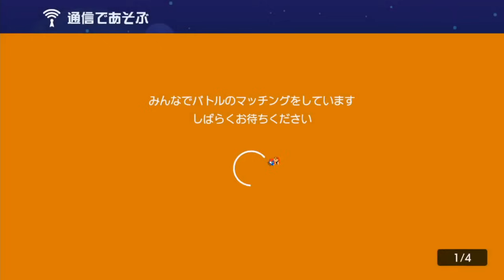絶対に誰もゴールさせない、沼リオとガイージ【2019/08/03】